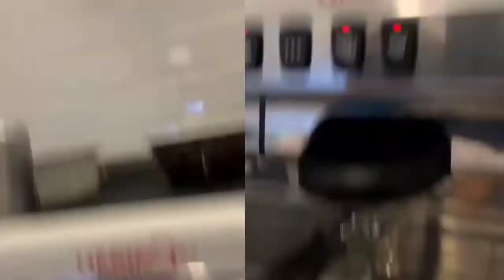Lowongan Kerja KFC Juli 2022.. Formasi SLTA Sederajat